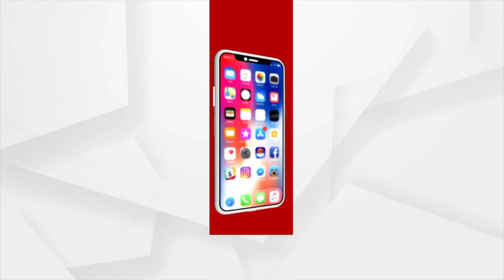Headlines @ 7 Am | 21 Dec 2022 | Argus News